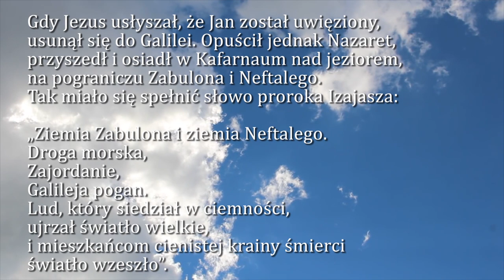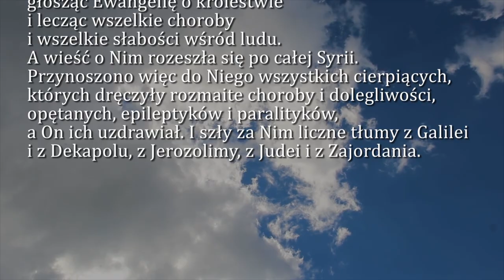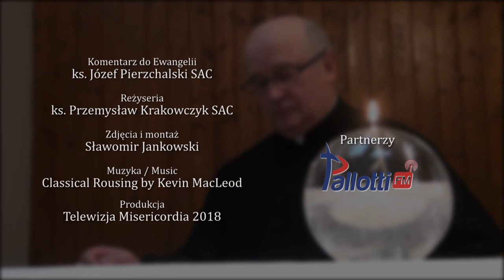Dobra Nowina na dziś | 7 stycznia - II Tydzień po Narodzeniu Pańskim